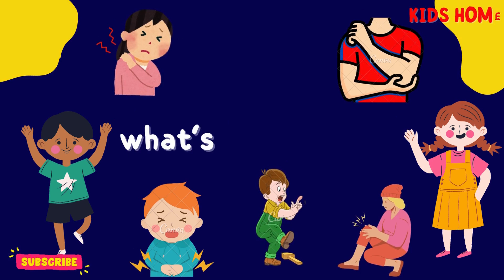Super Song for kids/!Hello! Hello!what's the matter ?abcsong kidssongs#nurseryrhymes#phonics_song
Sing along to this super fun song for kids, "Hello! Hello! What's the Matter?" It's a catchy ABC song that will have your little ones dancing and learning at the same time!
Get ready to sing and dance with this super fun action song for kids! "Hello! Hello! How is the weather?" is a catchy tune that will have your little ones moving and grooving in no time. This upbeat song is perfect for teaching kids about the weather and is sure to become a favorite in your household!